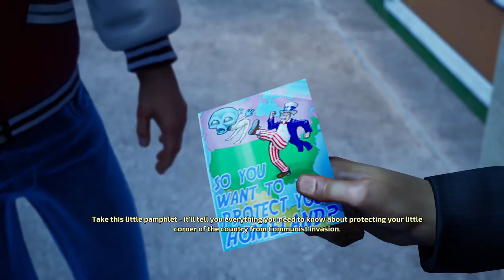Destroy All Humans! - Teenage Zombies From Outer Space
Teenage Zombies From Outer Space is the eight storyline mission in Destroy All Humans!. It is unlocked after completing This Island Suburbia.